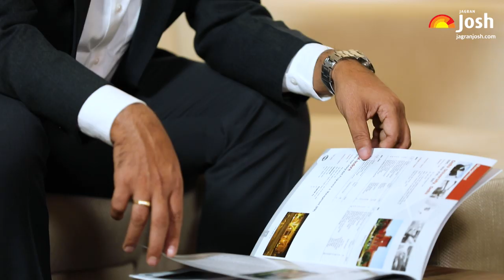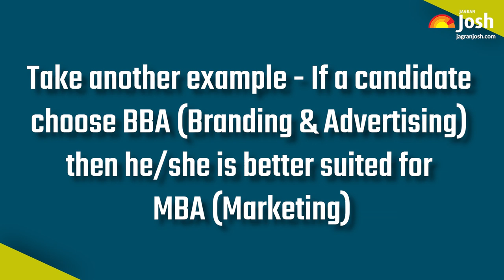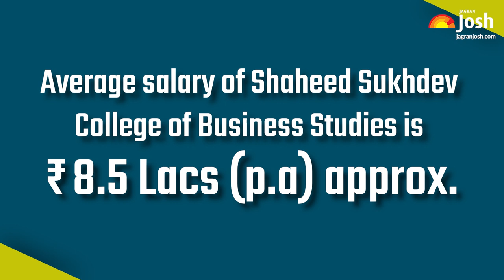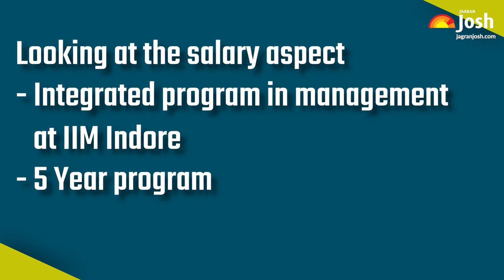Why choose BBA after 12th? | Expert Speak | Abhishek Pathak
Bachelor of Business Administration (BBA) is an undergraduate program that offers key insights in the domain of management. In recent times, BBA has emerged as one of the most sought after choices among the aspirants. Considering the scope of job placements offered and future prospects of pursuing MBA right after completion of undergraduate degree, makes it more popular among the candidates. In this regard, our expert, Kumar Abhishek Pathak, Chief Mentor at IMS Learning Resources, solves mystery revolving around the question "Why should aspirants choose BBA course after 12th standard?" In this video, know whether BBA is a right career option for you and what growth prospects it offers going by the industry and corporate trends.